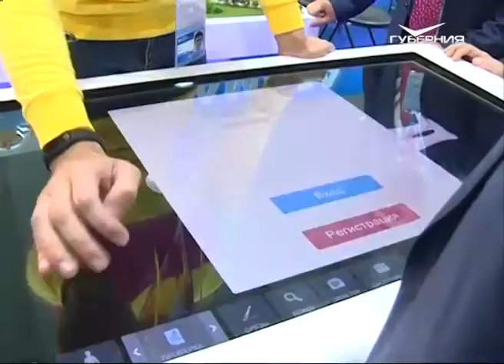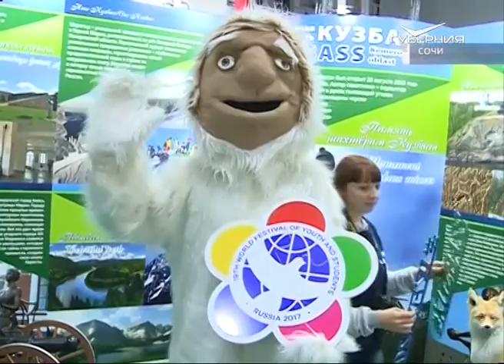XIX Всемирный фестиваль молодежи и студентов начался в Сочи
В Сочи стартовал XIX Всемирный фестиваль молодежи и студентов. Участниками стали более 50 тыс. студентов, представителей общественных организаций, молодых политиков из 180 стран мира. Самарскую область представляют 125 человек. Неделю они будут посещать образовательные тренинги, рассказывать о своем регионе, встречаться на дискуссионных площадках и обмениваться опытом. Завершится фестиваль 22 октября.